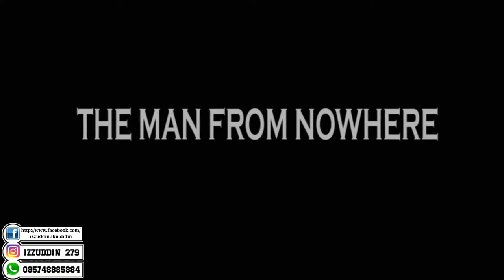Trailer The Man from Nowhere (2010) HD - Official Trailer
Judul : The Man from Nowhere (2010)
Genre : Action, Drama, Thriller
Rating IMDB : 7,8

SINOPSIS
          Seorang tukang gadai bersama anak kecil bersama somee (anak kecil yang selalu menemani kesendiriannya) sedang makan malam disebuah  apartemennya di Korea. Disaat itu Ibu somee yang seorang wanita jalang yang menjadi penyanyi disebuah diskotik datang mencari Somee sambil menggadaikan kamera yang didalamnya terdapat barang haram “narkoba”. Dia mengambil barang haram tersebut dari tangan seorang pesuruh yang menyebabkan dirinya menjadi incaran anak buah bandar narkoba tersebut dia disandera bersama Somee dan membuat si tukang gadai tak tinggal diam. Dengan handphone yang ditinggalkan untuknya dia harus mengilkuti perintah dari bandar narkoba yang juga menjadi dalang dari penjualan organ tubuh manusia.

          Cha Tae Shik yang merupakan mantan intel yang berhenti bekerja karena istri dan
anak yang dikandungnya menjadi korban dari pekerjaannya itu membuat mentalnya menjadi drop, dan sekarang menjadi tukang gadai gondrong itu mencari tahu keberadaan somee dan ibunya. Setelah menjalannkan perintah dari bandar tersebut untuk menyalurkan narkoba kepelanggannya dia bertemu ibu some yang sudah dalam keadaan mengenaskan bagian organ dalam tubuhnya sudah laku terjaual tak terkecuali mata. Hal itu pula yang membawanya kedalam penjara karena diduga menjadi salah satu komplotan pengedar narkoba itu. Tapi dia berhasil keluar dari penjara setelah menghajar para petugas satu persatu. Kejadian tersebut mengundang para detektif untuk menyelediki siapa sebenarnya orang ini. Dan setelah mendapat laporan dari white house Amerika Serikat dia mendapat data mengenai si tukang gadai ini.

          Dengan kegigihan untuk bertemu Somee yang telah kehilangan ibunya ini dia berusaha mencari segala kemungkinan mengenai kasus penyanderaan Somee ini. Ternyata Somee disandera untuk dijadikan pekerja anak dalam penyaluran narkoba. Banyak anak lain yang dijadikan pekerja dalam sebuah gedung dan Cha Tae Shik menemukannya. Gedung tersebut deledakkan bersama adik dari raja bandar narkoba tersebut dan membuat Cha Tae Shik mendatangi markas bandar itu untuk bertemu Somee.

          Dua buah bola mata dalam sebuah toples yang dikiranya mata dari Somee yang dicungkil menjadi api yang membakar dalam jiwa mantan intel ini untuk membunuh semua komplotan bandar pengedar narkoba ini. Hasilnya pun demikian bos terakhir dibunuh didalam mobil dan sidokter operasi ditemukan tewas tanpa mata didalam mobil operasinya. Diduga bahwa salah satu anggota komplotan penjahat itulah yang membunuh situkang operasi untuk menyelamatkan sosok Some yang baik hati. Pelukan terakhir dari seorang tetangga yang menyelamatkan Somee yang harus kehilangan ibunya merupakan akhir dari cerita yang digawangi Opus pictures.